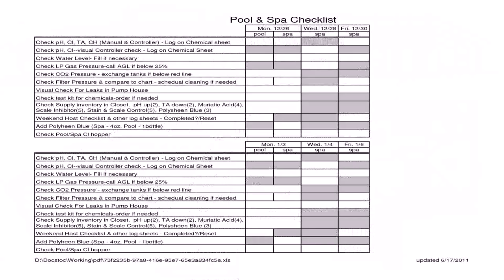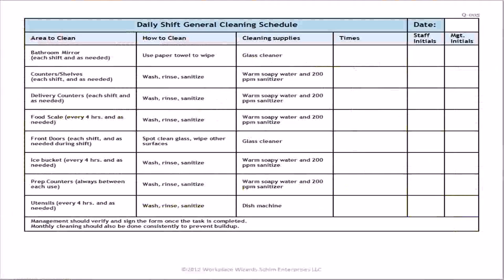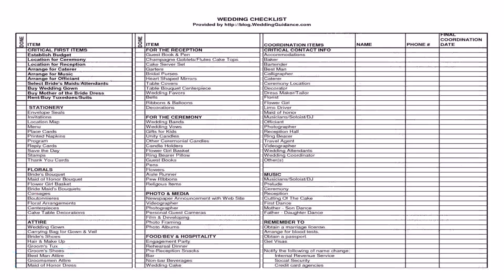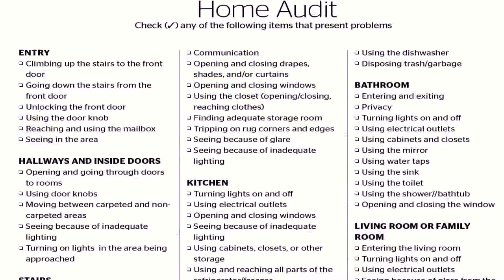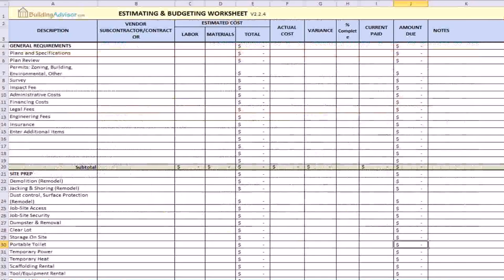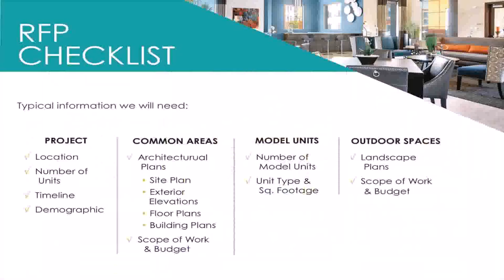Buy Car NY 5% DP